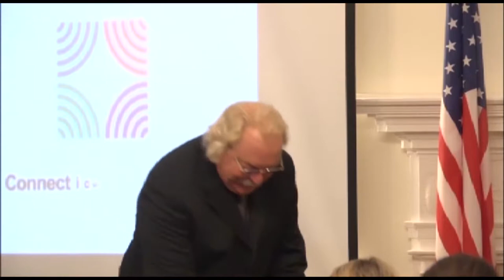William Meredith Award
2013 William Meredith Award at the Bulgarian Embassy Washington